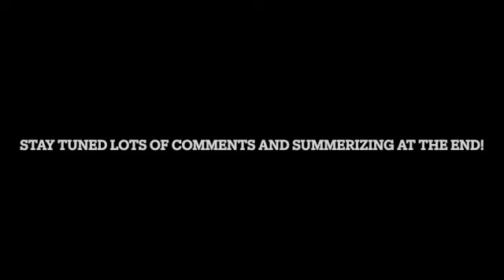Kota Factory 2 | Official Trailer | TVF | Netflix India| Checkout that Reaction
Hey everybody here is my new reaction video to the Kota Factory 2 | Official Trailer | TVF | Netflix India check it out!! Enjoyy!!